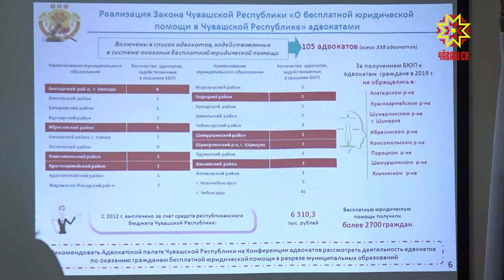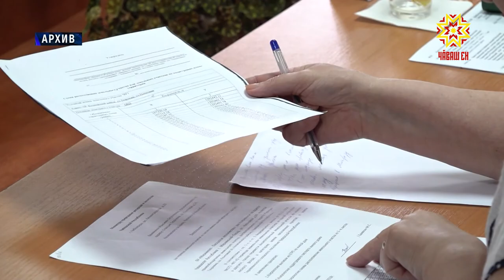«Юрист пулăшăвĕ халăх валли» проект тухăçлăхĕ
Кулленхи пурнăçра сиксе тухакан йывăр ыйтусене татса пама чылай чухне юрист канашĕ кирлĕ. Çак пулăшăва «Юрист пулăшăвĕ халăх валли» проектпа килĕшÿллĕн тÿлевсĕр илме май пур. Çак проект тухăçне çавра сĕтел хушшинче сÿтсе яврĕç.